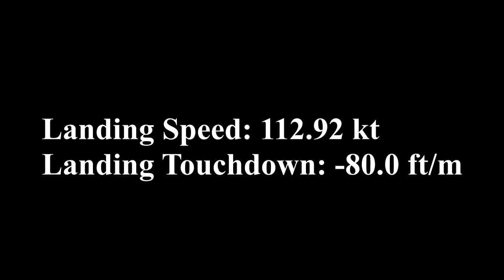FS2004 | Pouso em Fernando de Noronha (SBFN) | Embraer 190 Azul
Touchdown e velocidade do pouso utilizando Fspassengers
Fsrecorder
Fraps
Addons:
Ejets Embraer 190 Wilco
REX
Active Camera
SBFN